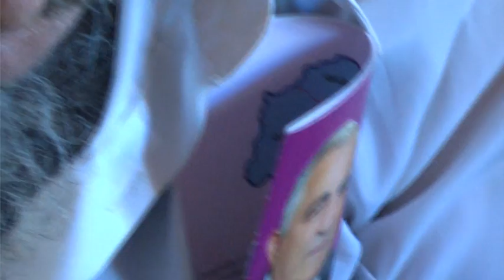Gjonaj takim permbyll te fushates ne Gjegjan, shpreh garancin per asfaltimin e rruges se Gjegj